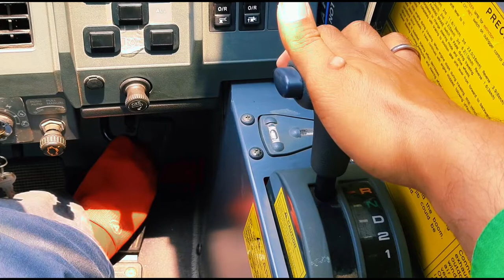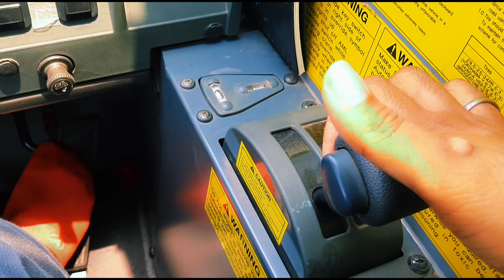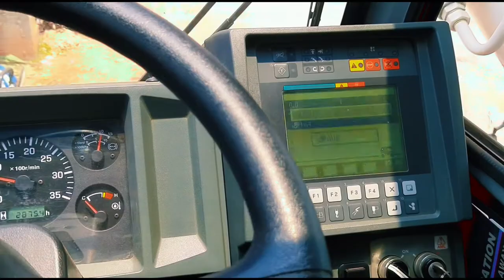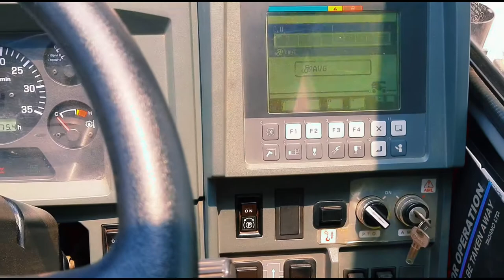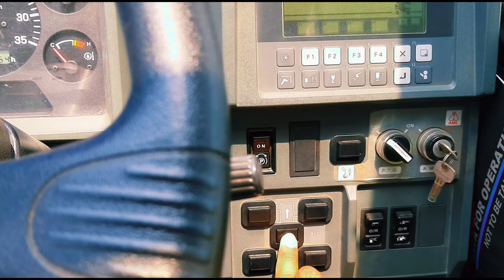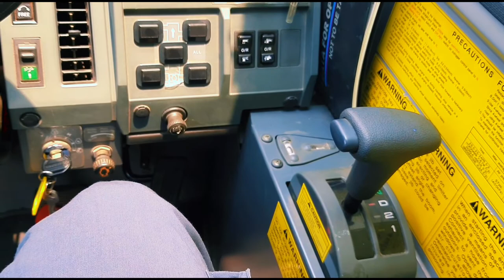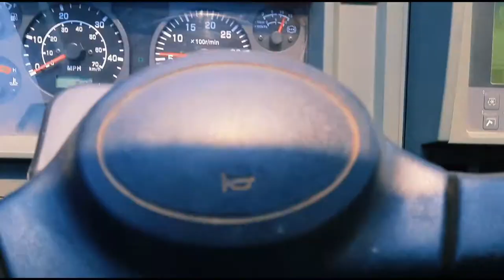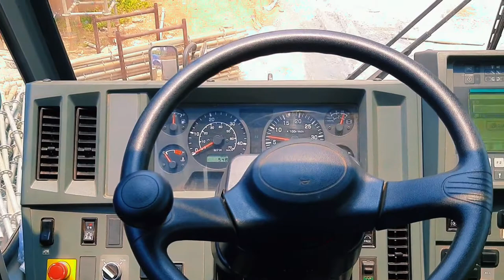TUTORIAL CRANE‼️- BELAJAR Mengemudi CRANE TADANO GR 800EX‼️- MUDAH banget⁉️- Manshurin Asadullah 354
Tutorial belajar mengemudi crane Tadano GR 800 EX ini bertujuan untuk memberi wawasan bagi siapa saja yang ingin menambah wawasan dan pembelajaran seputar alat berat khususnya crane Tadano GR 800EX,CRANE TADANO GR 800 EX bertype ROUGHTER CRANE yang memiliki gigi transmisi matic,video ini memberi pembelajaran tentang mengemudi crane Tadano GR 800 EX dengan tahap maju dan mundur.